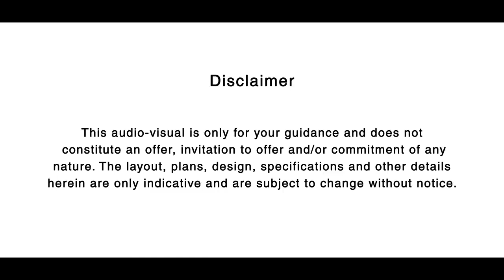Godrej Meridien, Location, Site Visit, Sector 106, Gurugram, Dwarka Expressway